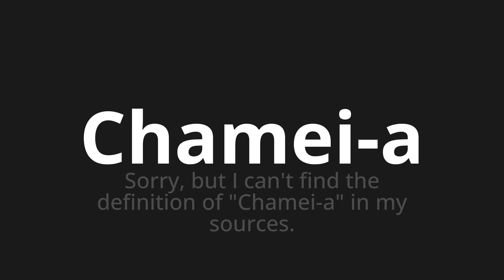How to pronounce Chamei-a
Master the Pronunciation of 'Chamei-a Which Means I called it' - which means : Sorry, but i can find the definition of "called-a" in my source. 📝 with @PortuguesePronunciation 🎓🗣️ - [Your Guide to Portuguese]

Learn to pronounce 'Chamei-a' perfectly in Portuguese with our easy and engaging tutorial by @PortuguesePronunciation! 📖📽️ In this comprehensive video, we provide you with native speaker examples 🗣️👂 and phonetic breakdowns 🎵 to ensure you get the pronunciation just right.

How to say I called it in Portuguese